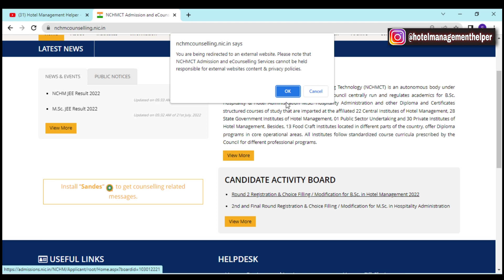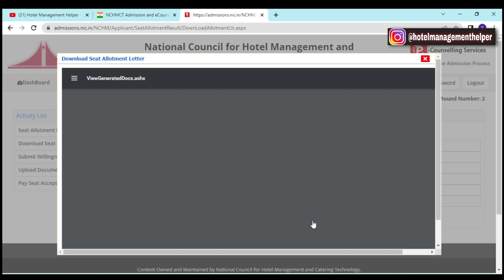Result आ गया 😃 2nd Round Seat Allotment Result | NCHM Counselling 2022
As per the orders given by NCHM

NCHM Counselling 2022 Date Extended |Uploading Documents, Payment, Submit Willingness, Freez & Float